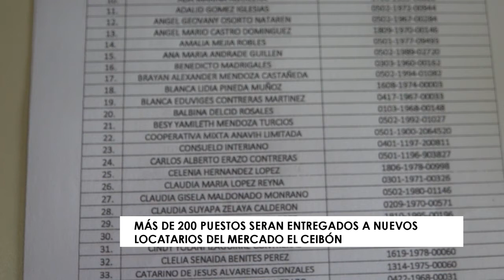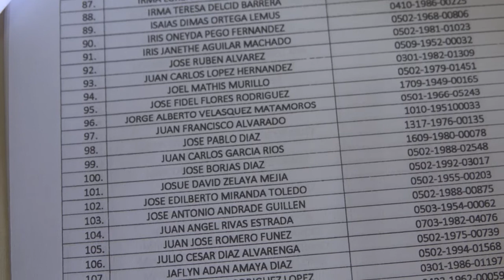MÁS DE 200 PUESTOS SERÁN ENTREGADOS A NUEVOS LOCATARIOS DEL MERCADO EL CEIBÓN